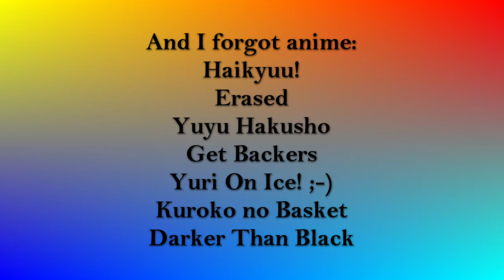Booktube About Me Tag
Talking about myself just a little. :-)

Questions:
1. What do you study/what is your job?
2. What is your favourite social media channel?
3. If you had another channel what would it be about?
4. Do you play any instruments?
5. What hobbies do you have other than reading?
6. Favourite TV shows?
7. What got you into reading?
8. What are your favourite and least favourite genres?
9. What books define your childhood?
10. Tell us an interesting fact about you!

Intro: "Ordinary Life" by Derek Clegg